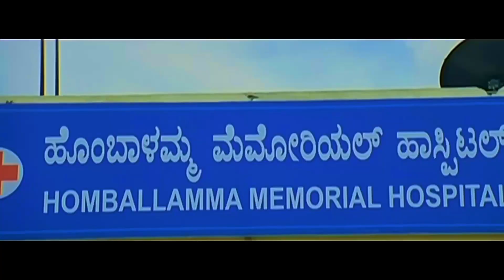സങ്കടം കേൾക്കാൻ ഞാൻ എന്താ രാജാവ | Chatambinadu | Mammootty | Laxmi Rai | Malayalam Movie Scene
We are uploading Classic Mollywood Movies & Movie Scenes regularly.